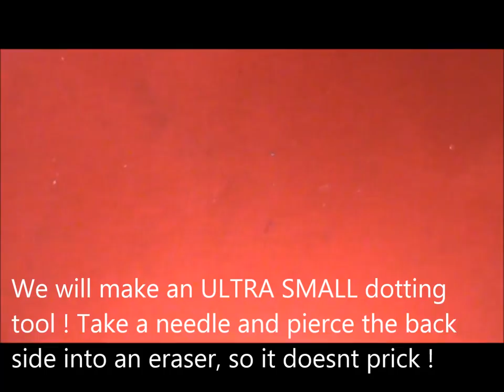Black and White Nails : Cute Nail Art Designs (Both Long & Short nails)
Check out this really cool style if you are looking for something in the black and white color combination on your nails, with which you can do cute nail designs for short nails and also the long nails!

So everything I can say and advise in regards to that when the every one of them are the things I trust you we all need to direct when you will have the capacity black and white nails to the things are to happen consider rests and let things When we see this and do this additionally and we can make the majority of this then we understand how simple and how you can get a salon style of a search for your nails in simply no time by any stretch of the imagination. All things considered, that is really flawless, wouldn't you say essential this all is for every one of us to do that way and we can see that this is the means by which we will do it and we will make it like that. At that point we can go from here and for that I have to see and experiment with new looks, yet for this one I for doing what is needed here to keep it basic black and white nail designs as I see that every one of you appear to cherish the basic ones the frequently ones commercial that as that is the means by which we have seen such looks constantly. This is done so well, that is how we do this look and then when you are creating these styles this is to be so awesome for sure and we all know why this is done the my it is done here, as that is the most easy way of all. So, the easy nail designs for short nails, will have the capacity to and go ahead.   I am content with the outcomes, ideally you will be as well! truly decent for all of us likewise to have the capacity to witness it all like that as arranged by us and in this instructional exercise I will simply demonstrate to you best practices to move the brush around to make this style. It is really only done that is an exceptionally straightforward thing to do at any rate! I hope you like cute nails, since that is what I have done here!

XOXO
Prachi